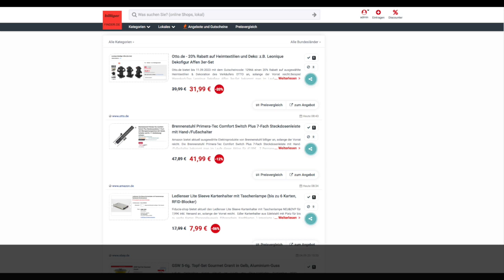Schnäppchen des Tages 05.09 - Brennenstuhl Primera-Tec 7-Fach Steckdosenleiste mit Hand-/Fußschalter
Heute ist Schnäppchen des Tages - Brennenstuhl Primera-Tec 7-Fach Steckdosenleiste mit Hand-/Fußschalter.